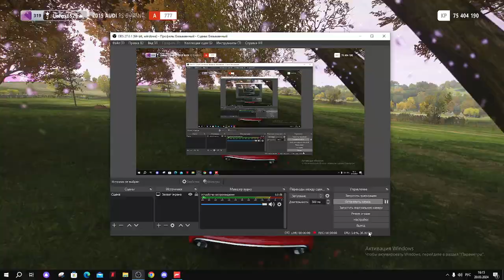FH4 ELIMINATOR EASY TOP 1 AUDI RS6 (7)